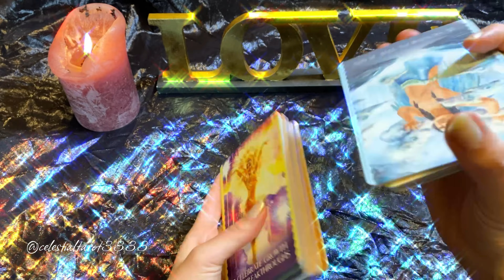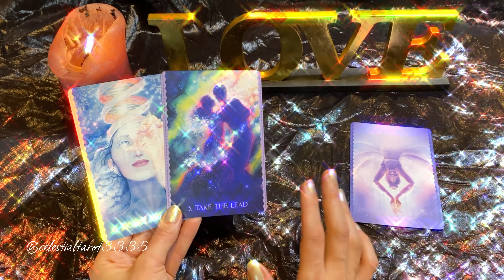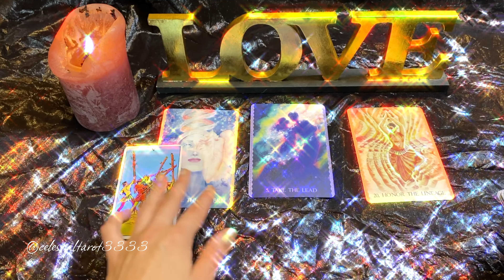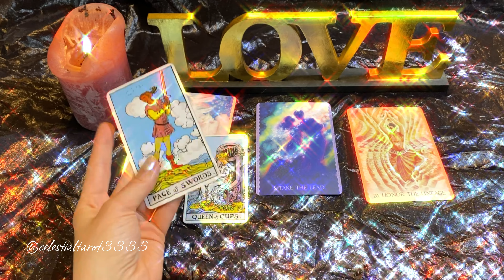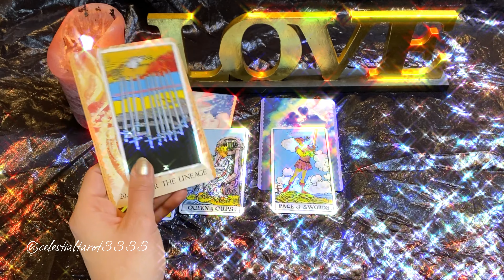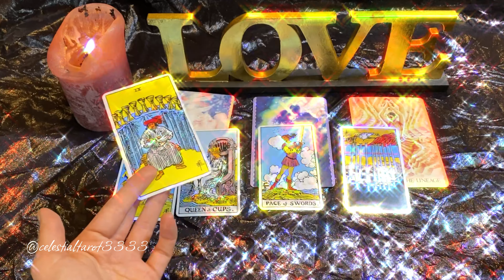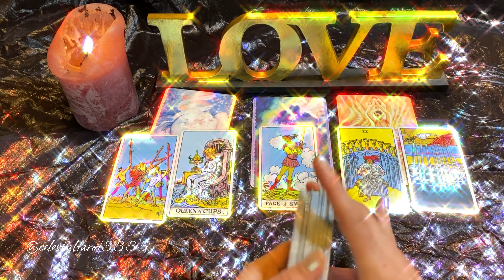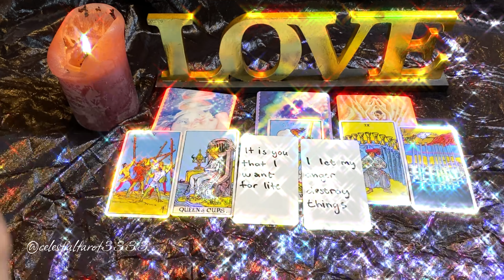Lessons about love and partnership❤️Twinflame Reading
TIPS! Be aware of your Intention when you are watching online Readings. Yes you are looking for Divine Guidance and Signs, but are you asking from your Heart Space or your Mind? Return to your Centre and find your Sacred Space.

Also always use your own intuition when integrating the information you are receiving into your own awareness.

Shanti Joy